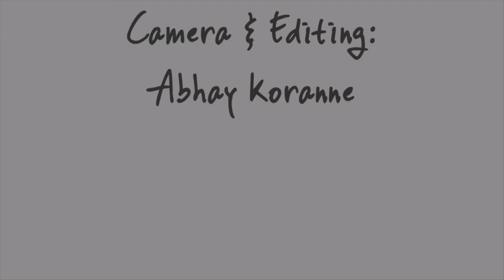Tomato Ketchup / Sauce Recipe – How to make Tomato ketchup at home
Make your own Tomato Ketchup without any preservatives! Serve this ketchup to your children without worrying about the ingredients. Follow the step-by-step recipe to make your own ketchup.